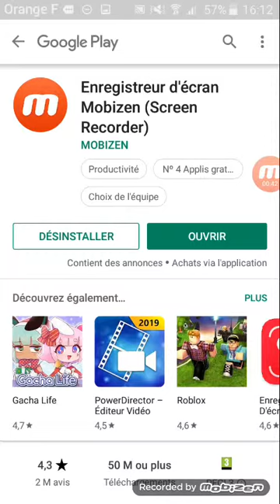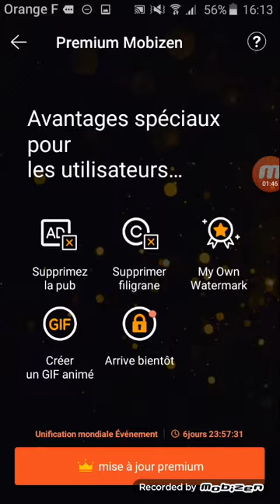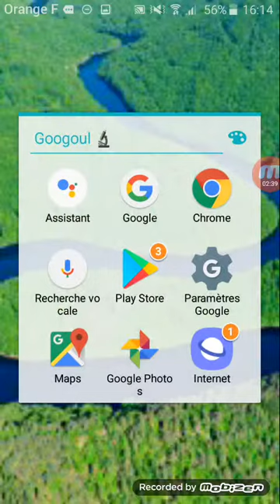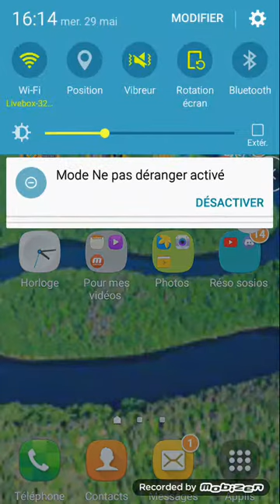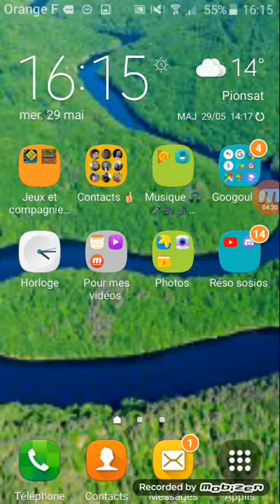Comment filmer son écran ? |TUTO